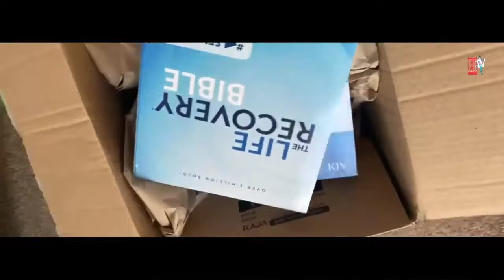Ex-East 17 Brian Harvey Angry at People Sending Packages to His House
Former pop star Brian Harvey is not happy with trolls sending packages to his house.